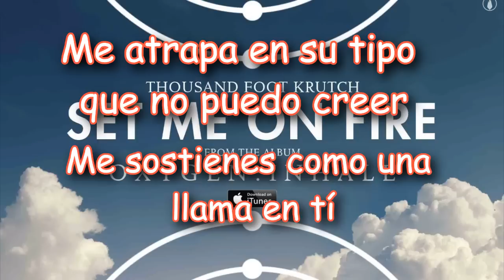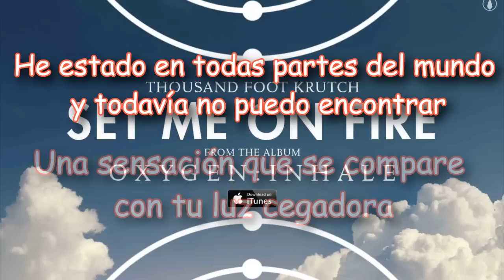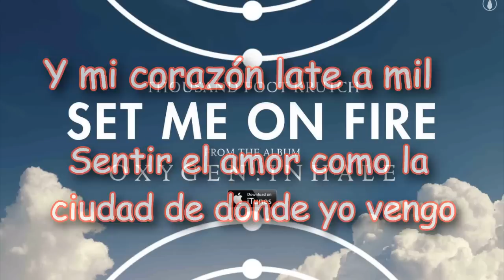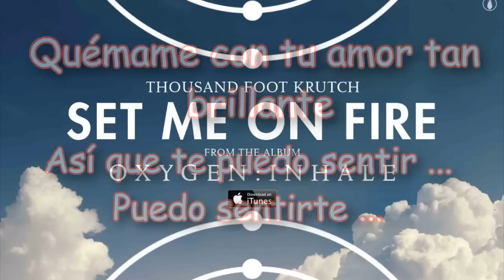Thousand Foot Krutch - Set my on fire (sub. Español) HD